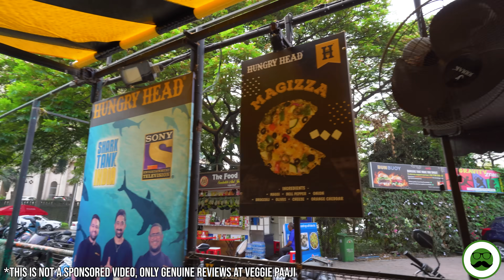Hungry Head Maggi ke Rageen Chaske in Mumbai | Shark Tank Food | Maggi Street Food | Veggie Paaji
Veggie Paaji Shows Shark Tank Food Company Hungry Heads ka Maggi Street Food in Mumbai.